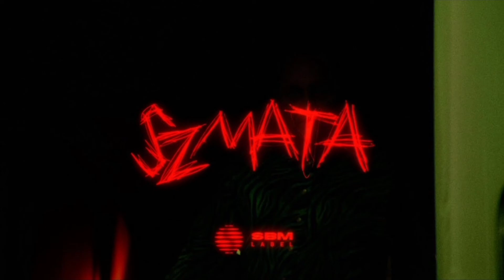Mata - Szmata (cenzura, speed up)